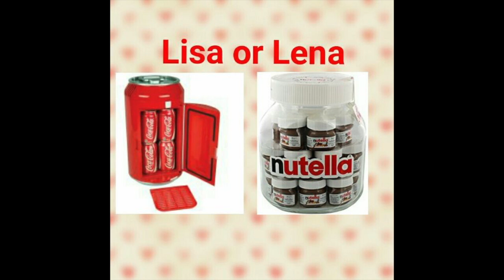Lisa or Lena #4